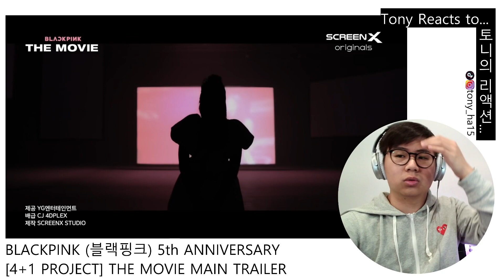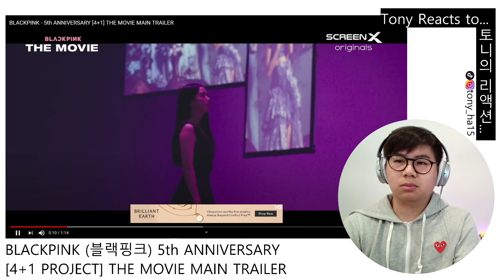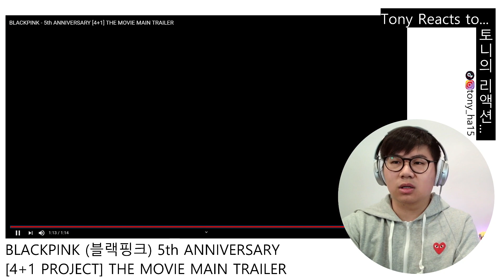BLACKPINK (블랙핑크) - 5th ANNIVERSARY [4+1] THE MOVIE MAIN TRAILER Reaction 리액션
Have you bought your tickets yet?🎬🤔
⬇More BLACKPINK (블랙핑크) Reactions 🖤💖⬇